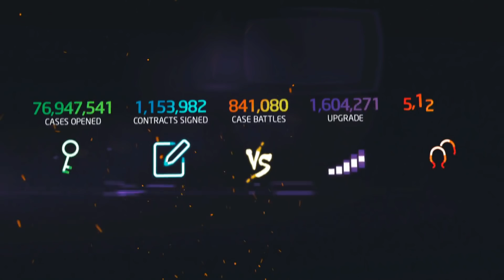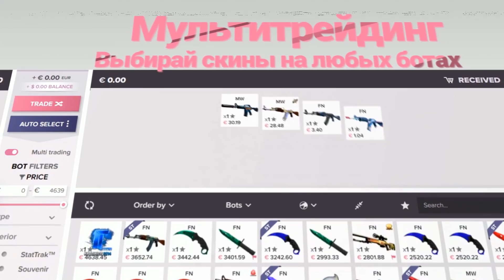MVP PK vs CyberZen, inferno, StarSeries & i-League Season 6 Asia Qualifier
Запись матча между CyberZen и MVP PK в рамках турнира StarSeries i-League Season 5 Asia Qualifier. Комментирует Homer.